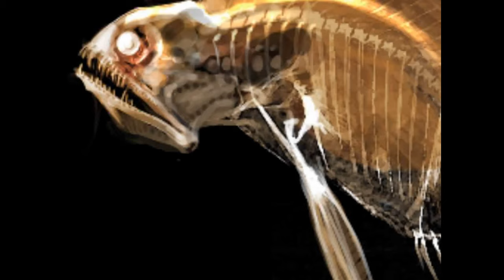Cold Fear - All Bonus Unlocked